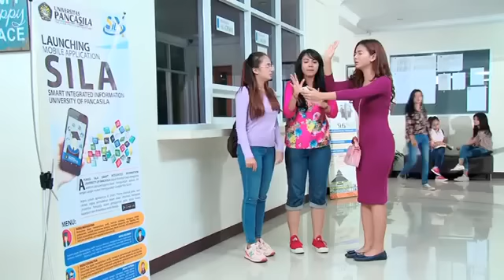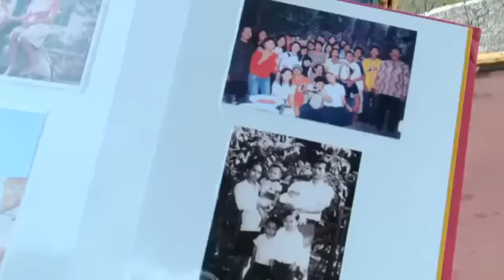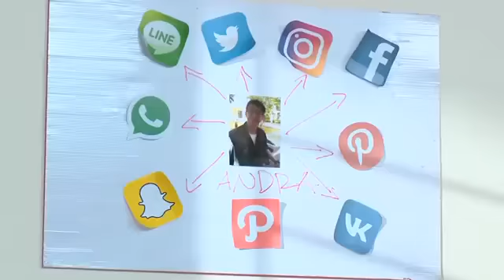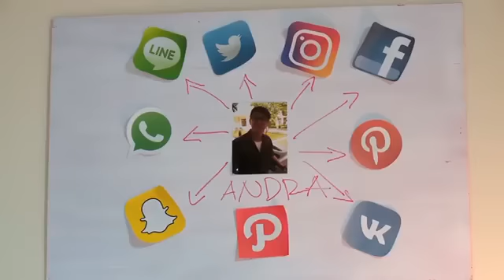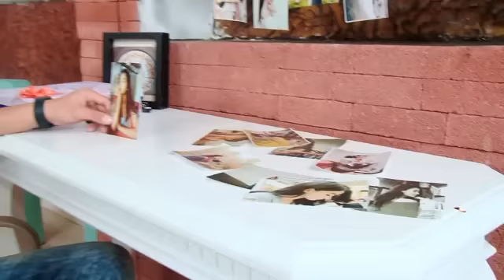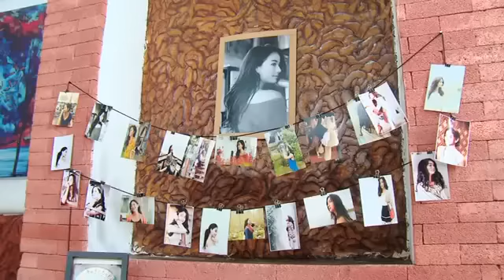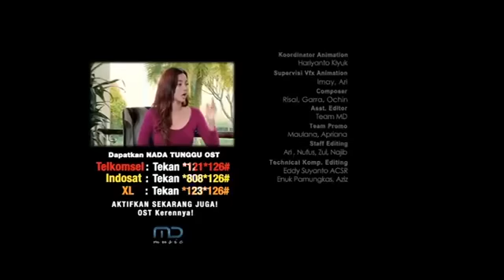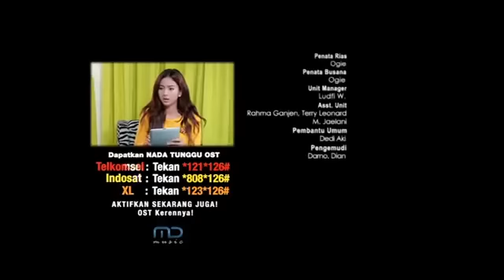FTV Marcell Darwin & Glenca Chysara Cowok Anti Sosmed